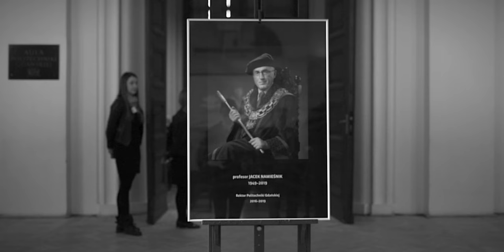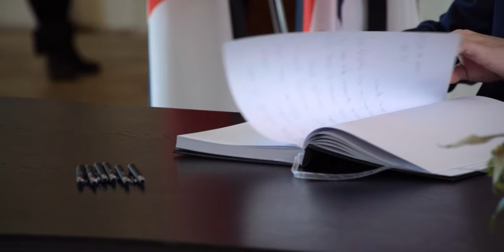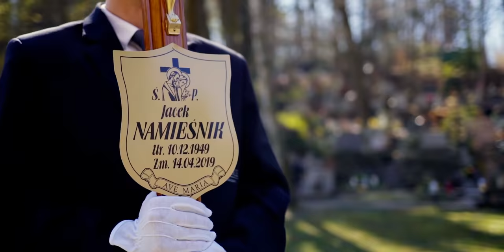Wspomnienie o prof. Jacku Namieśniku, Rektorze Politechniki Gdańskiej. Uroczystości pogrzebowe.